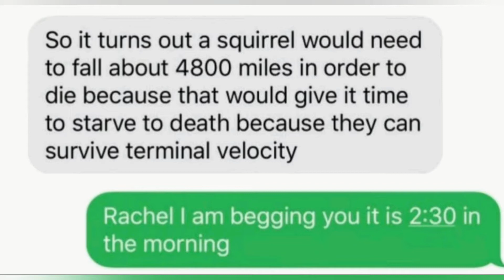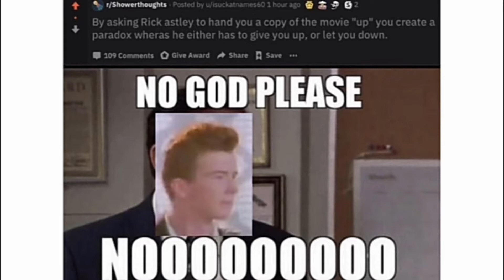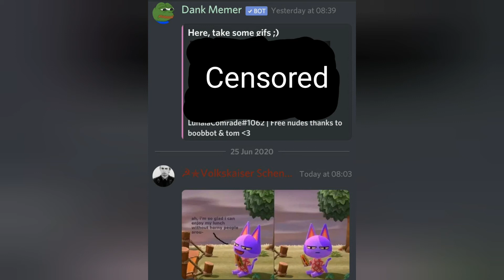Random memes v4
Memes I collected